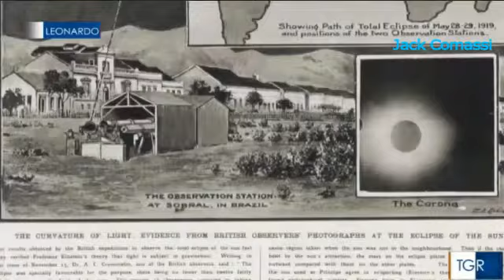Conferma teoria di Einstein Leonardo 2019/29/05 Rai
100 anni fa veniva confermata per la prima volta la teoria generale della relativita' formulata da Einstein per mezzo di un eclissi totale di sole. Una recente eclissi totale di sole ha consentito di registrare in un video quello che avevano visto coloro che avevano confermato la teoria.